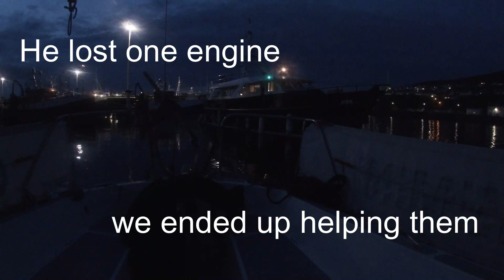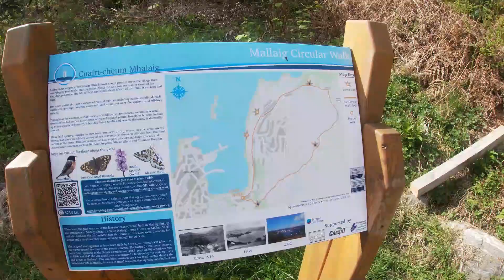Ep6 Sailing around the UK on a budget , Tobermory to Mallaig where the Harry Potter train stops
Ep6 sailing around the UK on a budget. Tobermory to Mallaig where the Harry Potter train stops. People from all around the world flock here to enjoy the spectacular train journey from Fort William to Mallaig over the famous Glenfinnan Viaduct. In this village we try the Guinness again and Helen decides enough is enough! We explore the Mallaig circuit which gives beautiful views of Skye and David cooks salmon fish cakes and curry on board.